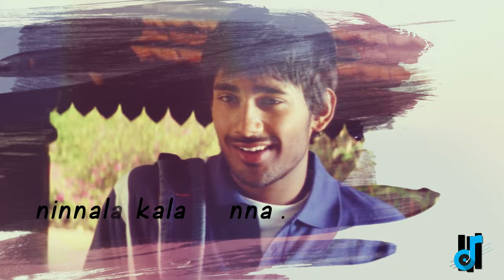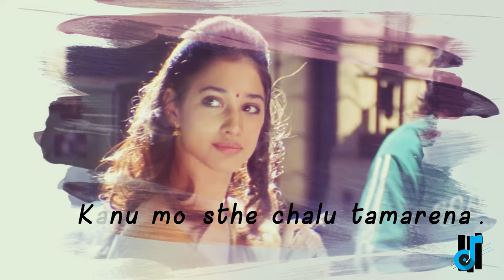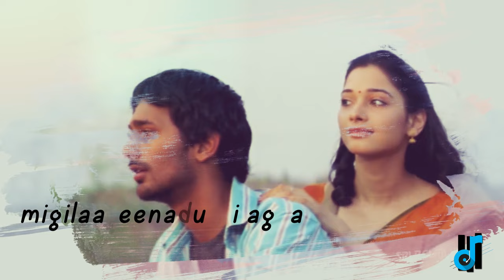Ninna Chusi|happy days|varun sandesh|nikhil siddarth|tamanna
watch n enjoy ninnachusi from the movie

Ninnu choosi
Vennele Anukunna..
Monna kuda
ninnala kala kanna..
Adugetu Paduthunnaa
Thana Vaipeluthunna
Kunukaina rani samayana.
Kanu moosthe chalu tamarena..
pena vesukunna pranayamuna
Yamuna Theerenaa..

Ningiloni
Tarala nenunna
Nela kande
Darule choosthunna
Yeduruga nenunna
eragavu kasthaina.. :'(
oka manasu thapana chusaina
vodi cheravela oo lalana..??
alajadulu baytapaduthunna
mounamga unnaaa..

Karigaa o theepi kalaga
migilaa eenadu silagaa
musire nee oohalanni sakshyalugaa..

migilaa eenadu silagaa
Directed by Sekhar Kammula
Produced by Sekhar Kammula
Written by Sekhar Kammula
Starring Varun Sandesh
Tamanna Bhatia
Nikhil Siddharth
Sonia Deepti
Rahul haridas
Vamsee Chaganti
Production
company
Amigos Creations
Distributed by Amigos Creations

The film is a true representation of the wonderful & formative years in college.It shows the pain and joy of what every engineering student goes through especially in India. It depicts the stories of concerned parents and inspiring professors. It captures the raw energy in college going students.

 cast

Varun Sandesh as Chandrashekar "Chandu"
Tamanna Bhatia as Madhu
Nikhil Siddharth as Rajesh
Sonia Deepti as Shravanthi "Shravs"
Vamsee Chaganti as Shankar
Gayatri Rao as Aparna "Appu"
Rahul Haridas as Arjun "Tyson"
Monali Chowdhary as Sangeetha
Gururaj Manepalli as College Principal
Kamalinee Mukherjee as Shreya Madam (Guest Appearance)
Krishnudu as Bandodu
Randhir Gattla as Naveen
Vamshi as Paidithalli
Aadarsh Balakrishna as Sanjay

we do not claim ownership for any music used in.